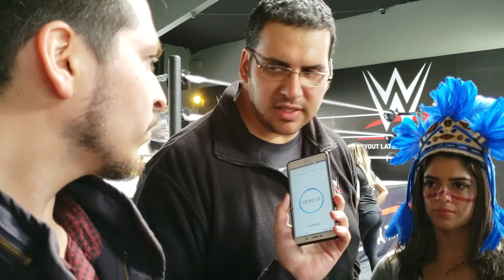WWE Try Out Latino Americano 2018: Entrevistas y planes de WWE para Latino América.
OTTR Wrestling tuvo el agrado de estar presente en el primer Try Out Latino Americano de WWE, realizado en Chile. Pudimos ver el duro entrenamiento al que se someten en WWE, además de las declaraciones del Vicepresidente de Desarrollo de Talentos de WWE, con los planes a futuro que tiene la empresa para esta región. También entrevistamos a Sarah Stock (Sarita) entrenadora de NXT, además de los talentos nacionales: Zatara, Alejandro Saez y Guanchulo.